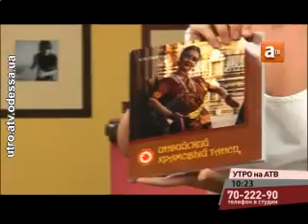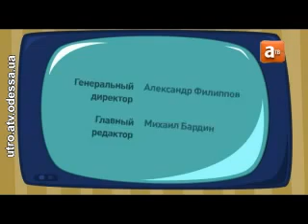27.05.2011г. Интервью Нелли Сюпюр на телеканале АТВ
Интервью Нелли Сюпюр, Аннаы Смирновой-Раджханс, Ульяны Шаповал и Анны Гончарук в утренней программе телеканала АТВ перед концертом.